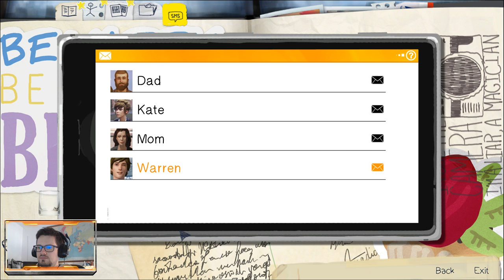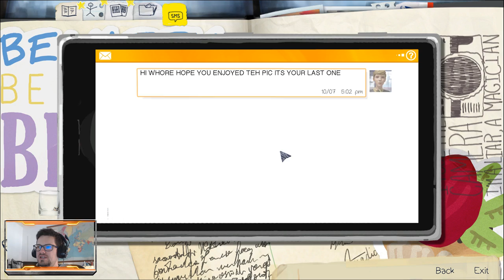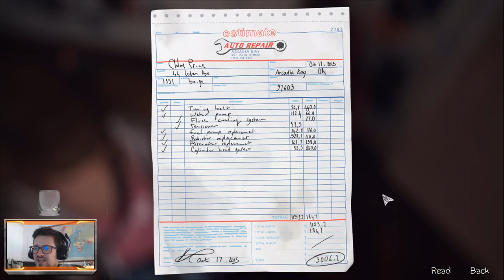Life is Strange - Episode #006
Life is Strange. If the life of a modern teenager doesn't suck, problems coming from a strange dream might spice your life up. And give you the power to revert time and change your actions.

Let's play this wonderful videogame !